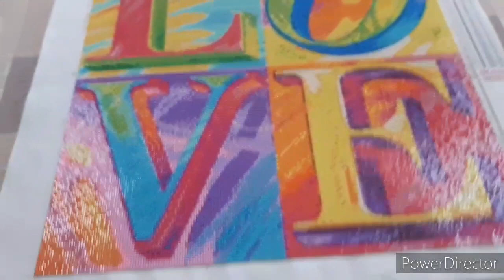On termine le LOVE de chez MomoArt